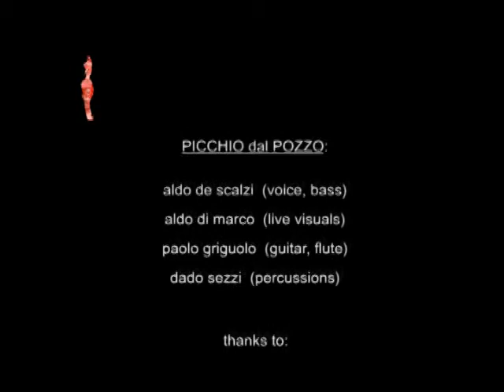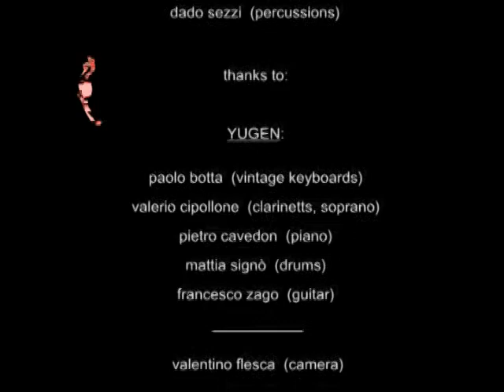off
Picchio dal Pozzo - off (live in Milano)